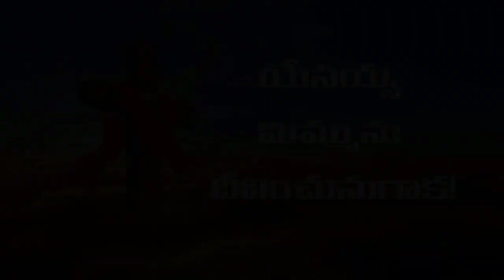దేవునితో ప్రతిదినం : ఏమి కలిగివున్నావు..ఎలా జీవిస్తున్నావు...! _ 15 అక్టోబర్ 2018